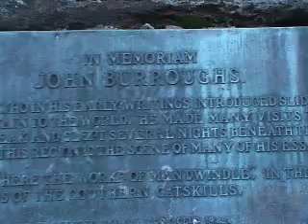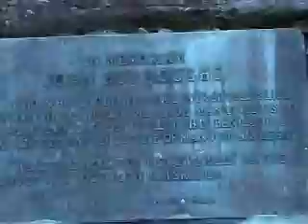Is The US Constitution Bogus?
Just some thoughts regarding the US constitution, the IRS (thanks to the 17th amendment of the US constitution), hiking at Slide Mountain in the Catskills, messing around on the Long Island Sound, questions about 9/11. Caution: the "f word" is used in many of its forms.

Music is my cover version of The Nile Song by Pink Floyd recorded back when my Variax was functioning. They said it should be fixed anyday now. Yeah right.  Update:  it was unfixable.